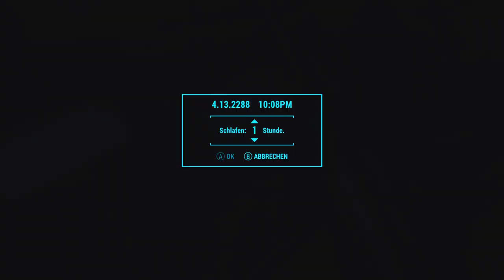Fallout 4 [Überleben] #145 - Der letzte der Truppe - [PC] [Lets play] [deutsch]